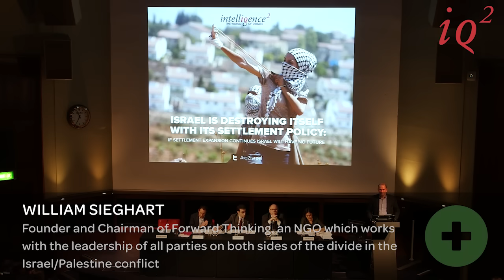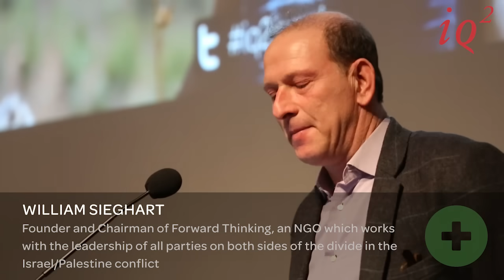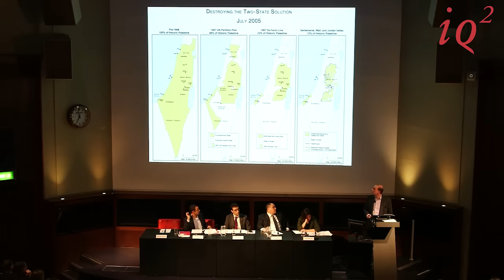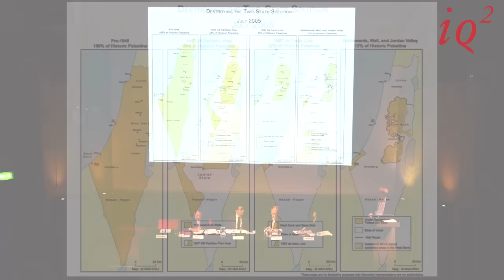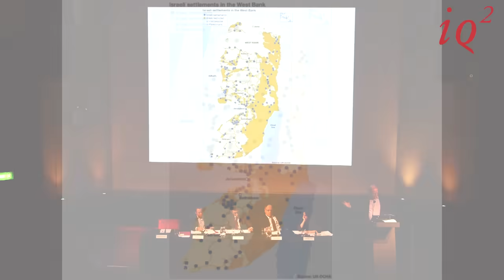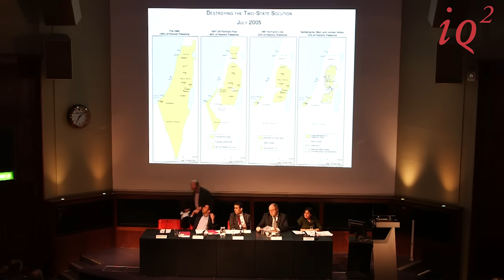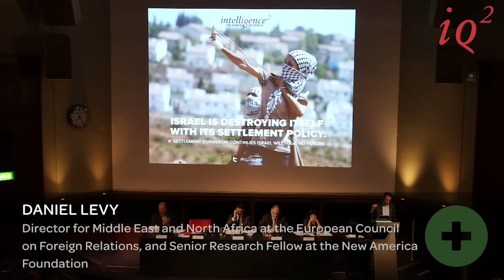Israel is destroying itself with its settlement policy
"Israel is Destroying Itself With its Settlement Policy: If Settlement Expansion Continues Israel Will Have No Future"

Filmed at the Royal Geographical Society on 15th January 2013.

Patriacide. Nationcide. Whatever you want to call it, that is what Israel is doing with its settlement policy: it is killing itself. If ever greater numbers of Jewish settlers are installed on land regarded by Palestinians as the basis for a state of their own, the possibility of a two-state solution grows ever more remote. Yet the single state alternative, involving annexation of the West Bank, would result in a country where Arabs vastly outnumber Jews and then you won't have a one-state or a two-state solution: you'll have a no-state solution. For those who love Israel and wish to preserve a democratic Jewish homeland, as much as for those who hate it, the settlements must stop. That's what many left-wing Israelis and their friends say. But defenders of the settlements see things very differently. The two-state solution has long been a dead letter in their view: why stop building settlements in the name of a peace plan that is frankly unattainable? Whatever the eventual solution -- it could even be a West Bank jointly governed by Jordan and Israel -- there is no good reason why both Israelis and Palestinians shouldn't both expand their settlements in the interim before an eventual peace deal.